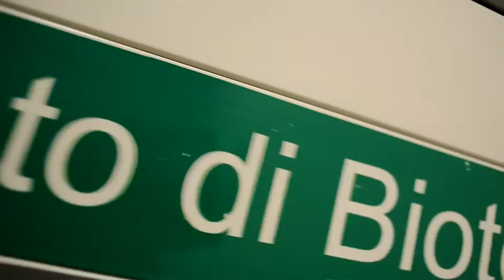Renato Binati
The University of Verona is a young, dynamic university that invests in academic research and devotes special attention to community engagement and international experiences. It currently has more than 300 active international cooperation agreements with EU and non-EU universities, and its students and scholars participate extensively in international exchanges and research programmes. Beatrice Radu, Biotechnology PhD Student is one of them.

Follow univrstories to know more about student life in Verona!